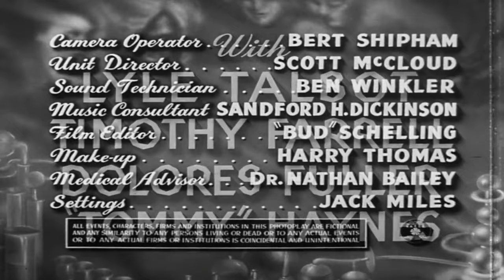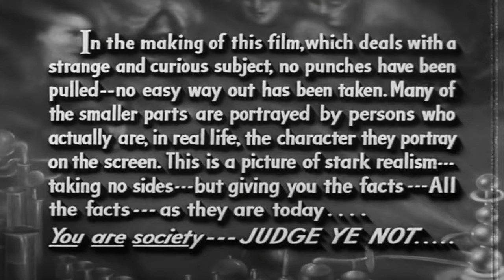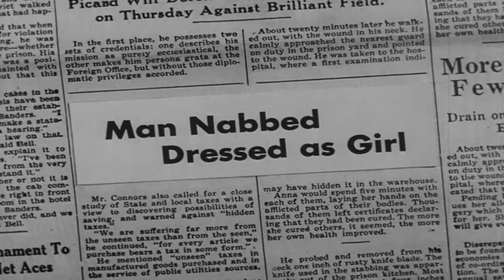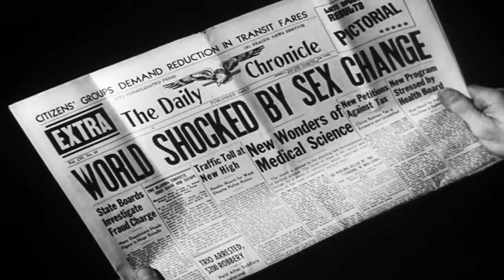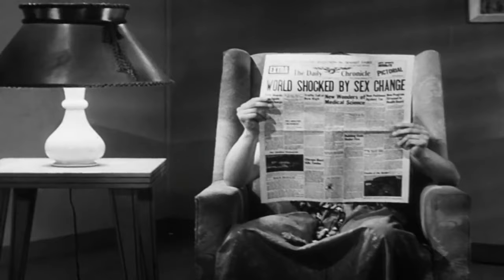Glen Or Glenda 1953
In the intricate narrative woven by the scientist, a compelling story unfolds, delving into the life of Glen, a complex character grappling with the challenges of embracing his true self as a transvestite. Struggling with the internal conflict of reconciling his identity with societal expectations, Glen endeavors to conceal his authentic sexuality from his unsuspecting fiancee, adding layers of tension and introspection to the intricate tapestry of his personal journey.